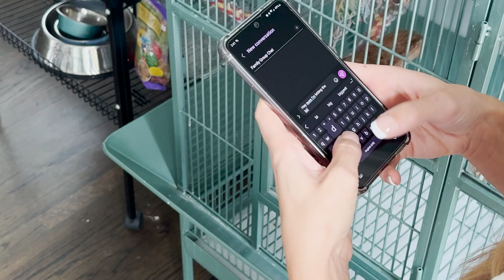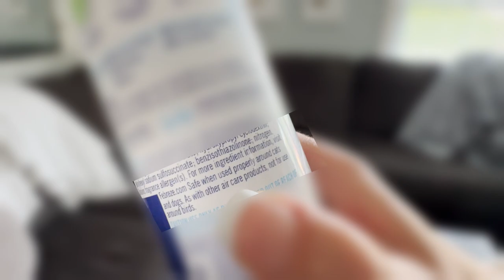Common Household items that are hazardous to birds